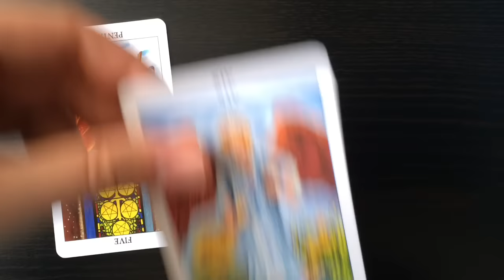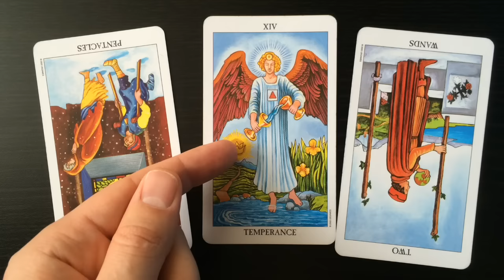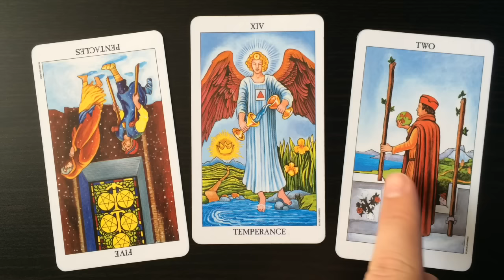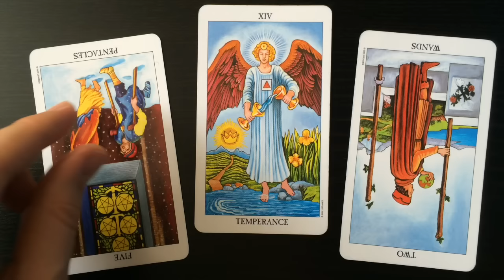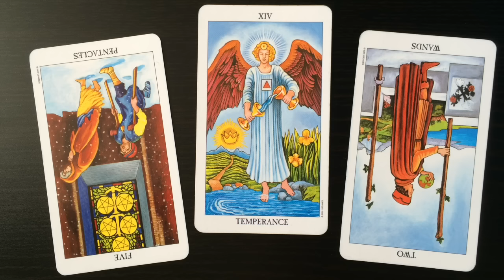Tarot Reading 7 October 2015 | Psychic Tarot Cards and Numerology: 3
Free tarot reading for 7 October 2015 using the Radiant Rider Waite tarot cards, their psychic meanings and numerology vibrations. for private horoscope, tarot and numerology readings.